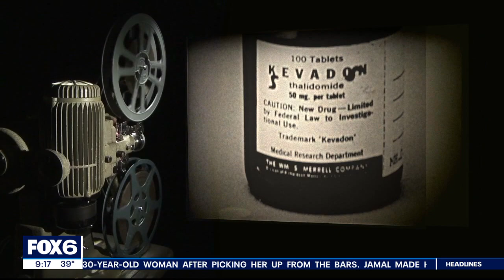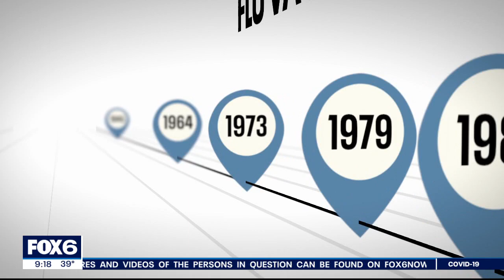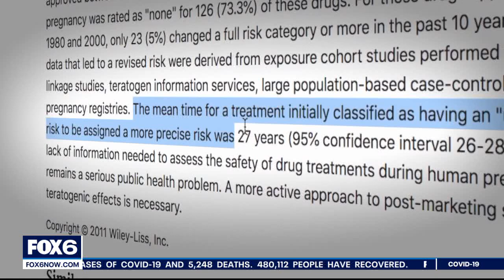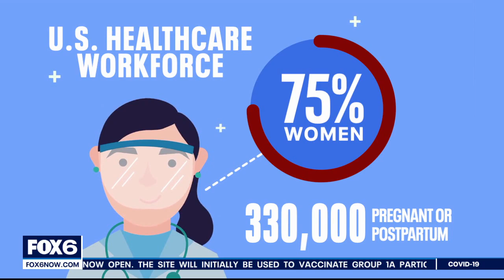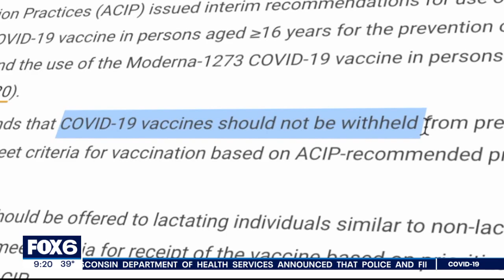The pregnancy experiment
Efforts to avoid experimenting on pregnant women in clinical trials are unintentionally making them part of an experiment in everyday life.